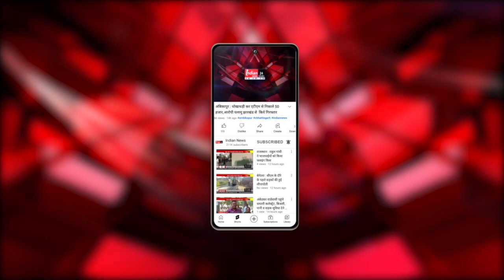Raipur : मलकीत सिंह गैंदू ने लिया कांग्रेस महामंत्री का प्रभार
Our Links